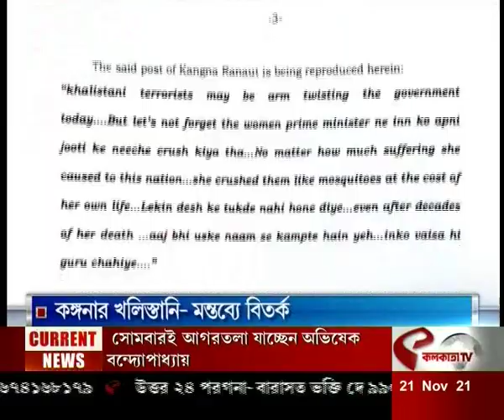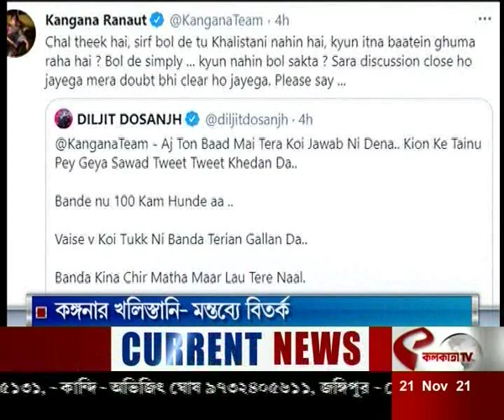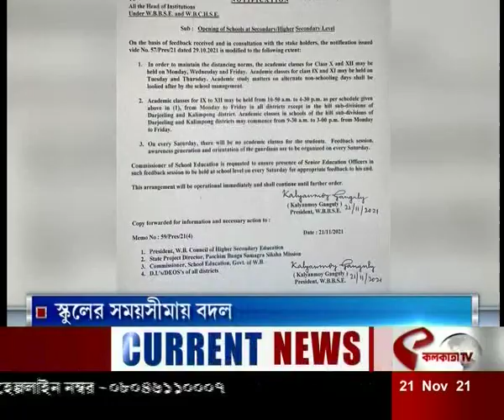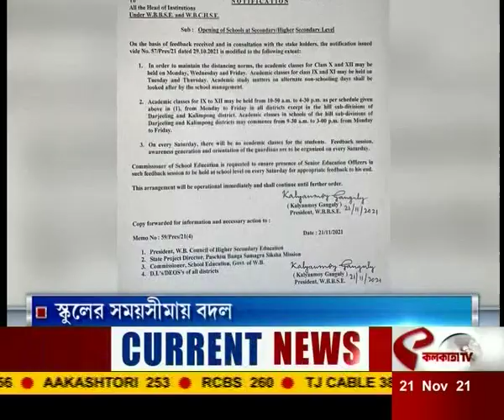আজকের সেরা দশটি খবর একসাথে